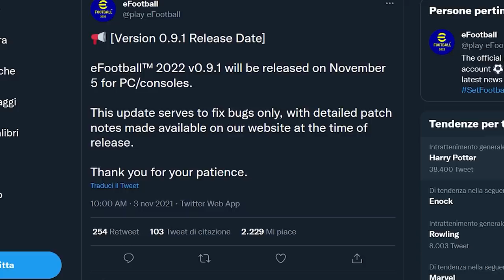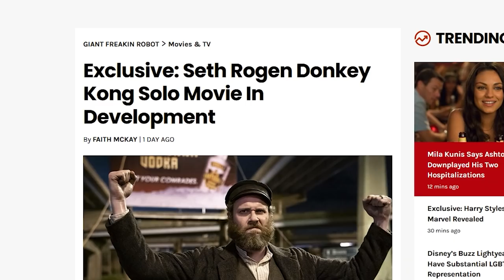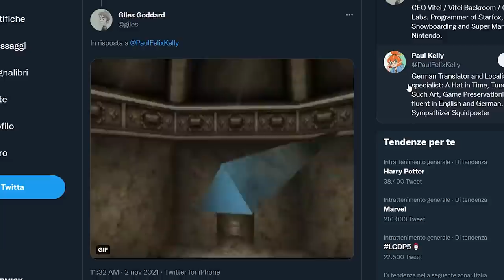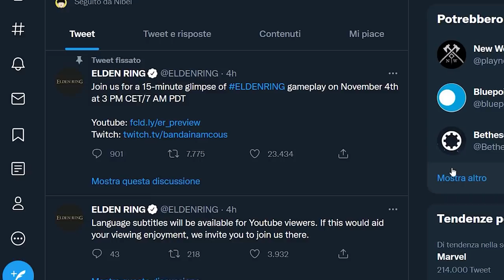BOWSER PAGHERÀ A NINTENDO 4.5 MILIONI DI $ | OCARINA OF TIME CON I PORTALI | NOVITÀ PER ELDEN RING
Poracci bentornati sul TG Poro! Oggi parleremo della battaglia di Nintendo contro gli hacker e i siti di rom illegali che ha raggiunto un nuovo livello di epicità. La casa di Mario ha infatti vinto in tribunale contro... Bowser!
Ocarina of Time con i portali? Giles Godardd ha mostrato una tech demo fatta ai tempi del Nintendo 64 dove lo sviluppatore giocava con il concept dei portali nel motore grafico del primo Zelda in 3D. Cosa ne pensate di una feature del genere? Aveva del potenziale?
E per chiudere novità interessanti riguardanti Elden Ring. Il gioco di FromSoftware creato insieme a George R.R. Martin si mostrerà domani in un gameplay trailer di 15 minuti. Che aspettative avete per il soulslike più atteso del 2022?

00:00 Intro e Quiz
01:24 Game Pass di Novembre. Offerta imbattibile?
02:07 Famitsu: 36/40 per la recensione di Shin Megami Tensei V
02:32 eFootball: la prima patch uscirà il 5 novembre
02:58 Sol Cresta di PlatinumGames rimandato
03:38 Nintendo al lavoro su un film di Donkey Kong con Seth Rogen?
04:05 Nintendo vince contro Bowser: risarcimento di 4.5 milioni di dollari
05:32 Nintendo, Godardd e i PORTALI in Ocarina of Time
06:55 15 minuti di gameplay di Elden Ring
07:38 Outro e Patreon